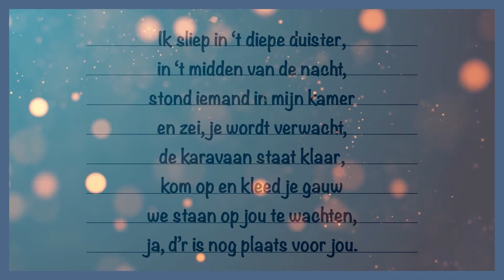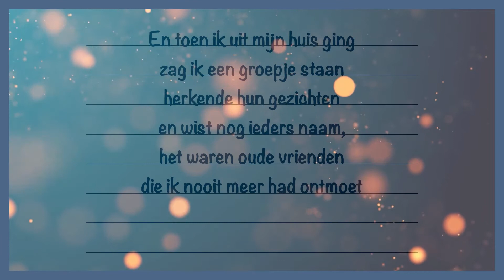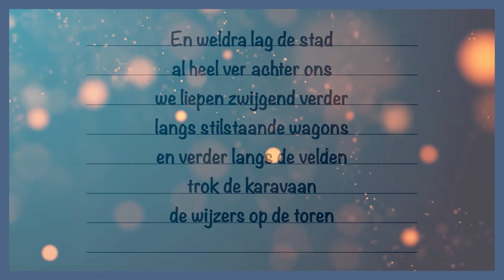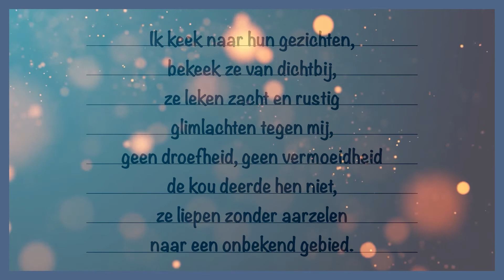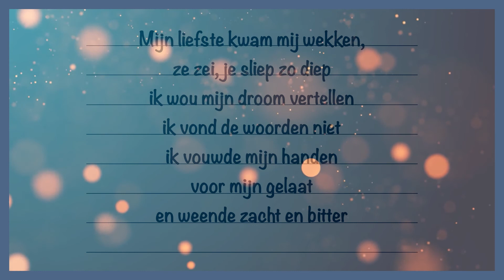De verdwenen karavaan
Jan De Wilde & Prima La Musica, 1992